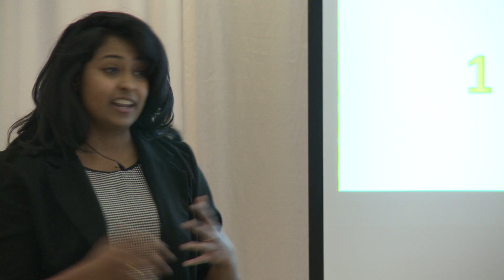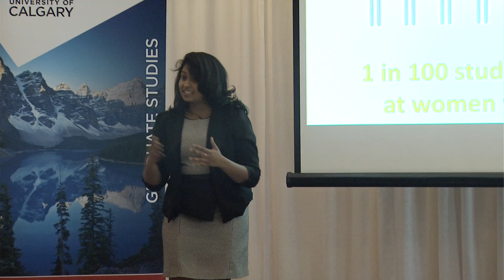UCalgary Three Minute Thesis (3MT) 2016 - Second Place - Sharanya Ramesh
SECOND PLACE
Sharanya Ramesh, Medicine - Medical Sciences
Supervisor: Dr. Sofia Ahmed
 Talk title: Studying Estrogen and Kidney Disease: It is About Time!